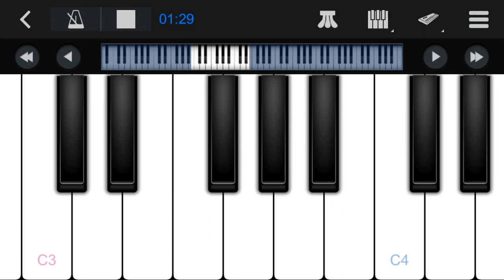Work in progress recreation of the Disney cruise line ship horns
It’s a little tricky to nail Be Our Guest because the keys on the app are set to a different size so forgive me but I am trying to improve. Horn tunes in order are: A dream is a wish your heart makes, When you wish upon a star, Hi-Diddle-Dee-Dee(An actor's life for me), Yo Ho(A pirate's life for me) Be Our Guest, and the Disney Fantasy version of When you wish upon a star.